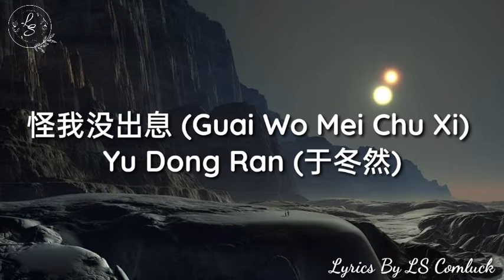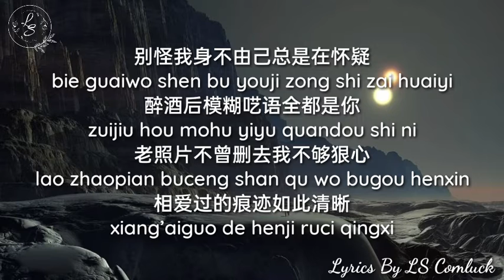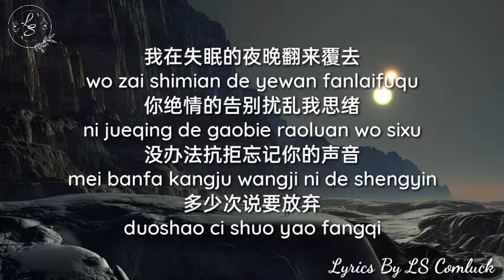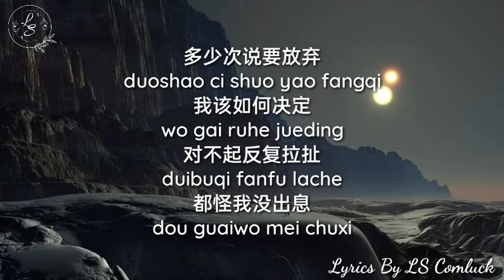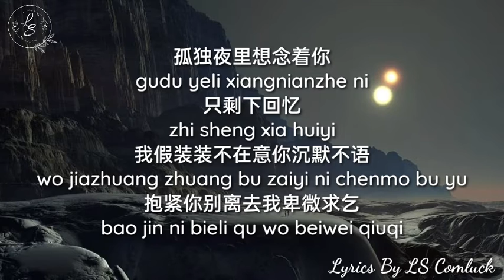Lyrics 怪我没出息 (Guai Wo Mei Chu Xi) - Yu Dong Ran (于冬然)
Song : 怪我没出息 (Guai Wo Mei Chu Xi)
Singer : Yu Dong Ran (于冬然)